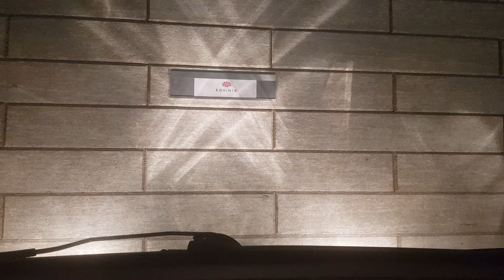Random - Parking Warsaw Spire